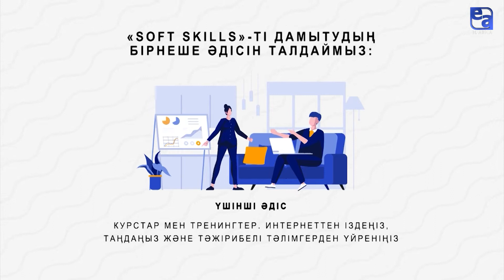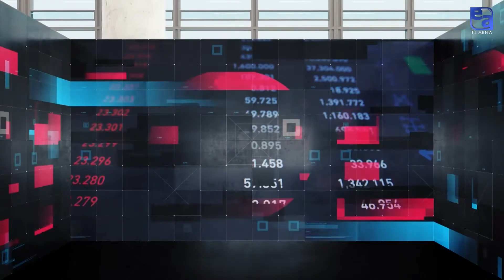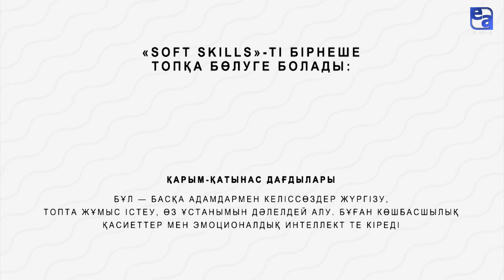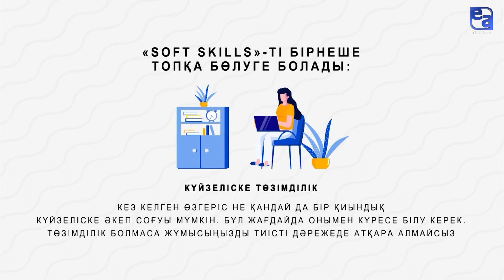Soft Skills: дағдылар не үшін қажет? «Teens MBA»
«Soft Skills» ұғымы нені білдіретінін білеміз және оны қалай дамыту керек екенін де жақсы түсінеміз. Креатив, уақытты тиімді басқару, коммуникация дағдылары дегеніміз не? Бұл қасиеттер біздің өмірімізге қалай көмектеседі?
Ендеше бірге анықтап көрейік.
Алишер Ахметов, қаржы сарапшысы.